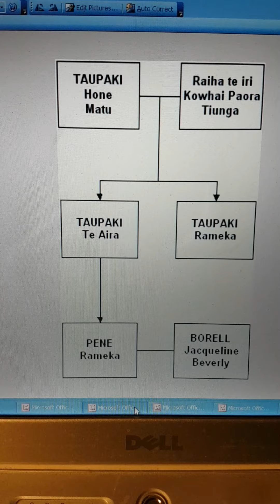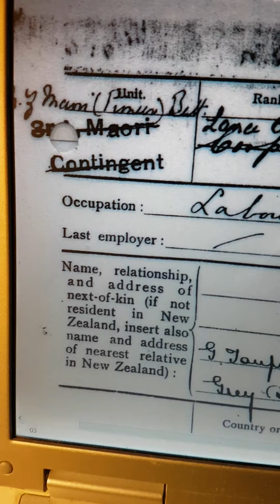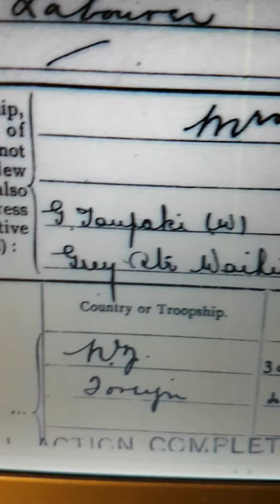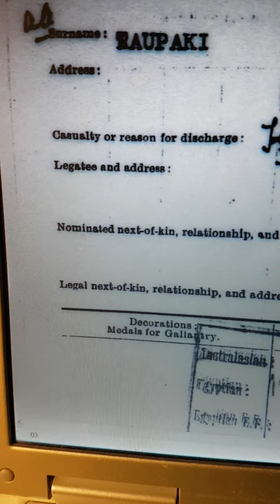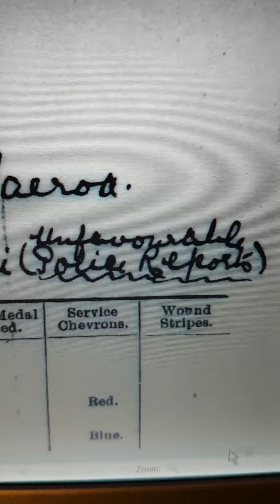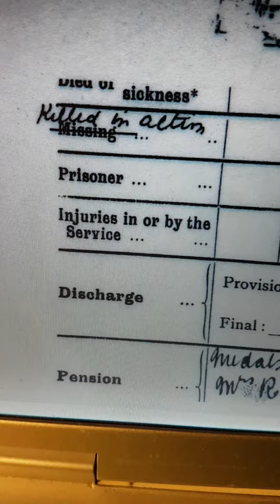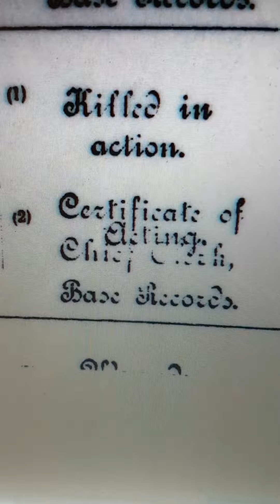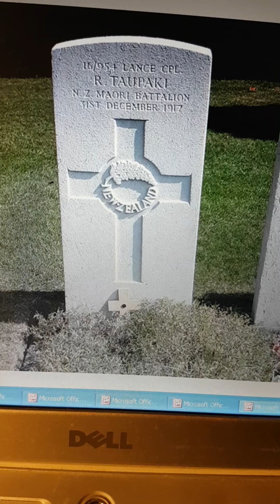Lance Corporal Rameka TAUPAKI - Killed in Action - WW1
Video recorded 2nd June 2022